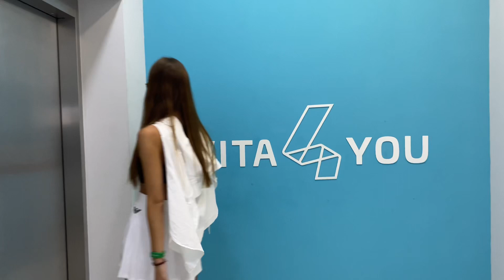Vita4you по спортивным базам с Ириной Анненковой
Летний спортивный лагерь Vita4You в Анапе, обзор изнутри от Ирины Анненковой.
Художественная гимнастика от художественной гимнастки.